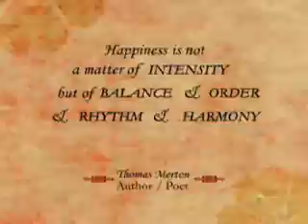Rosewood Pointe - Taguig City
Where everything meets in perfect balance.

Business and leisure...
family and career...
old and new values in perfect harmony.